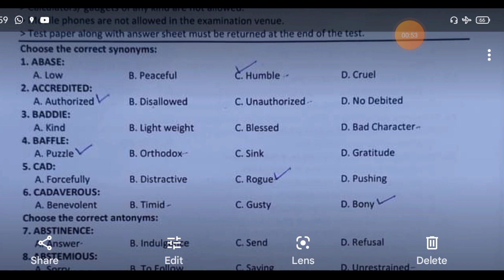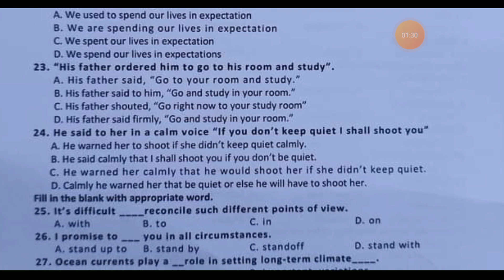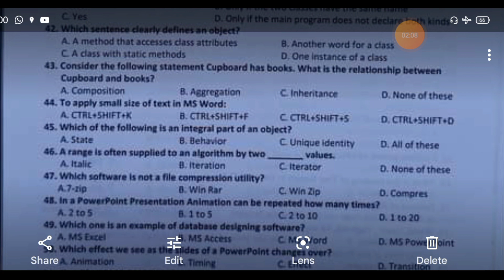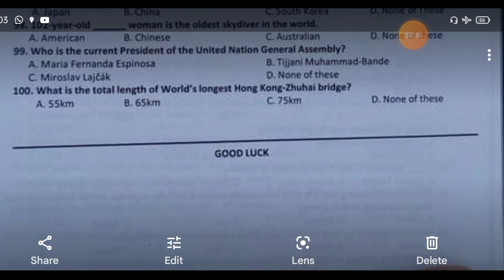ATS Computer Operator BPS-16 Test Dated 20-02-2022 Part-01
ATS Computer Operator BPS-16 solved Paper Part-01